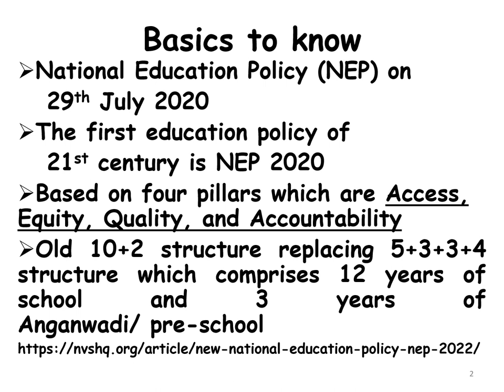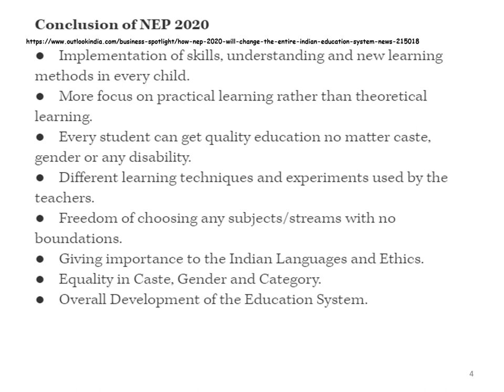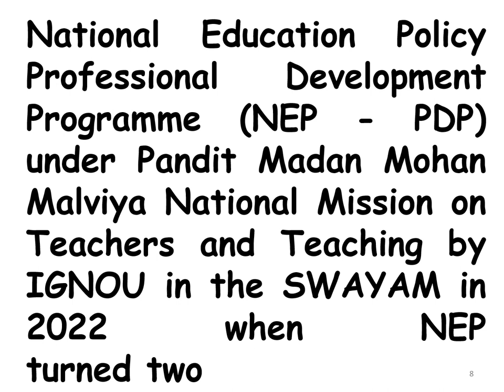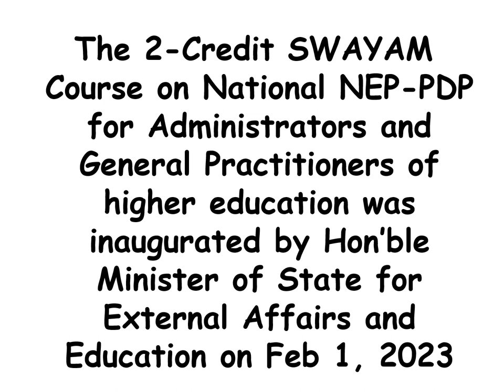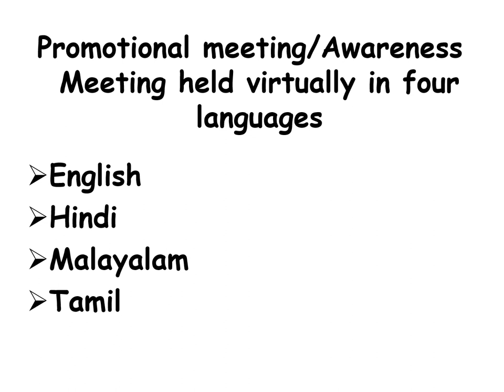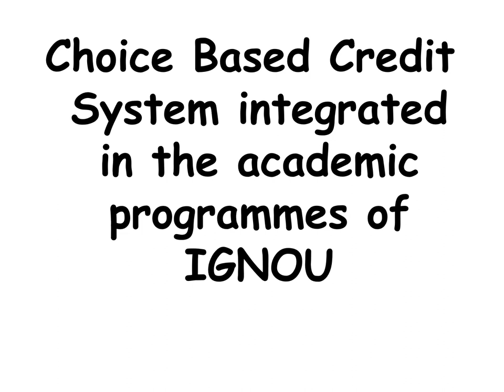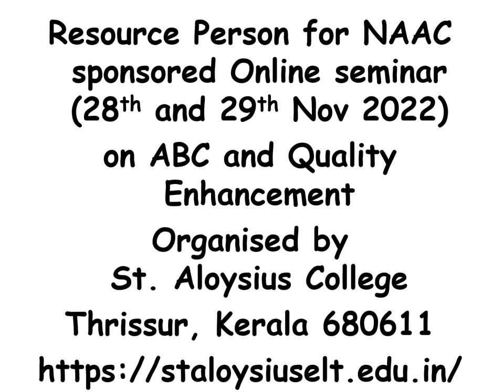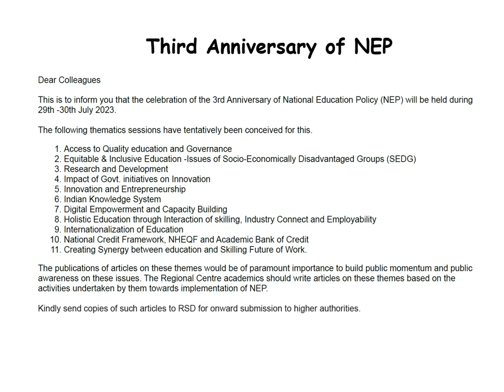2023_Hindi_On The Track Of NEP2020